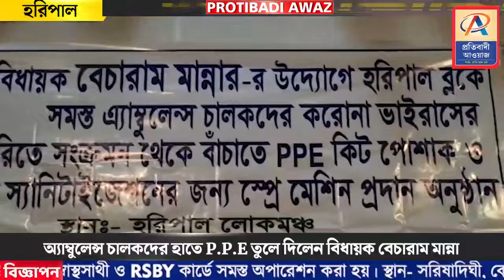অ্যাম্বুলেন্স চালকদের হাতে P P E তুলে দিলেন বিধায়ক বেচারাম মান্না